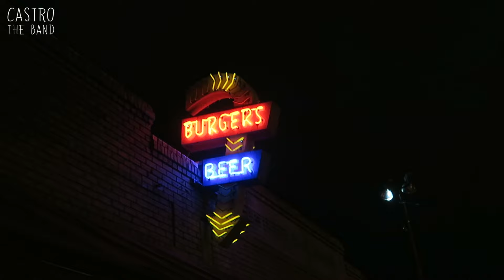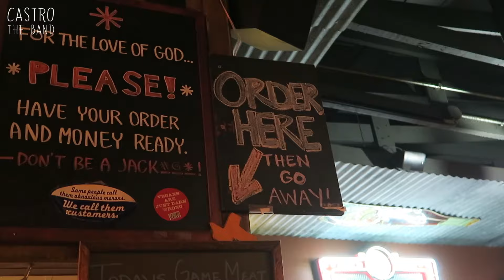CASTRO FALL TOUR - DALLAS - DAY 2 (VLOG 13)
FALL TOUR - DALLAS - DAY 2